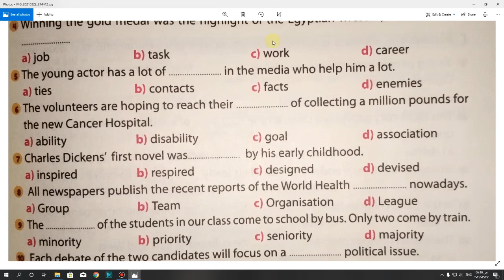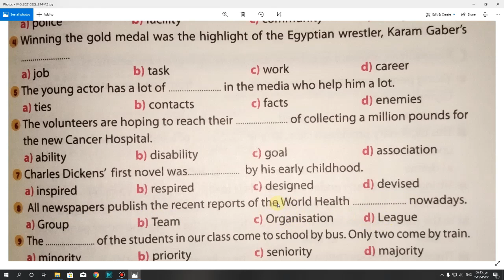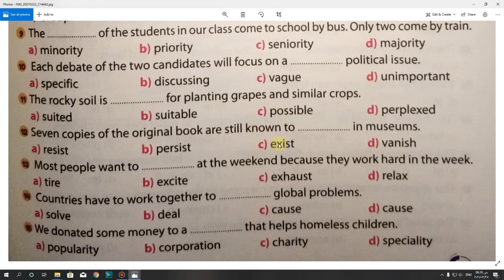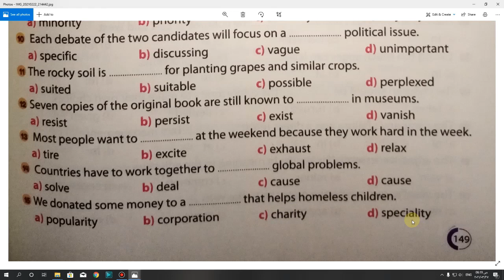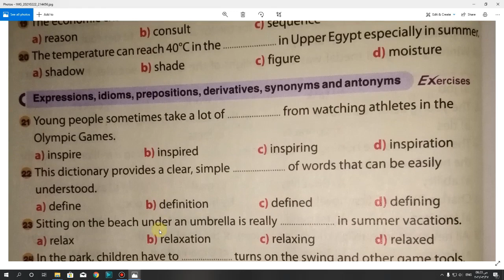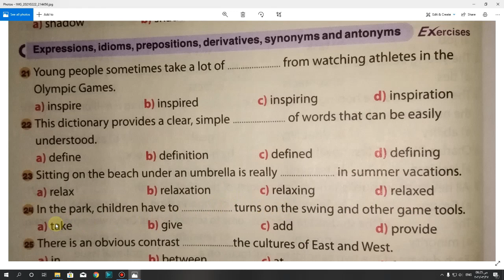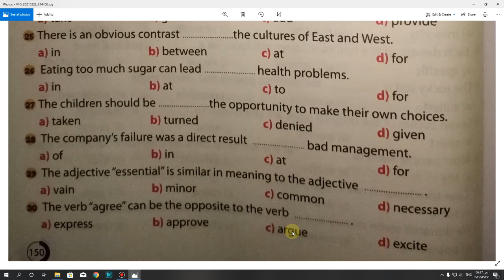حل (3,4) Vocabulary Unit 9 lessons صفحة 149 كتاب Gem الصف الثانى الثانوى 2021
حل كتاب Gem الصف الثانى الثانوى 2021 فصل دراسى ثان